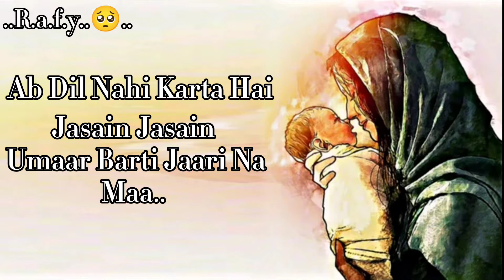Maa ab wo bachpana loota de maa🥺😭